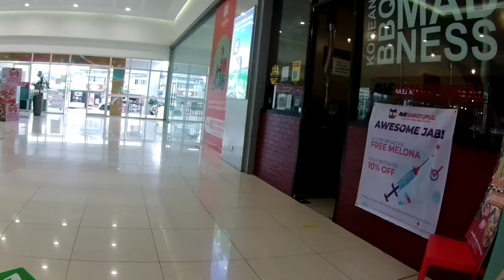[4K] SM CENTER IMUS // MALL WALKING TOUR // IMUS CAVITE PHILIPPINES